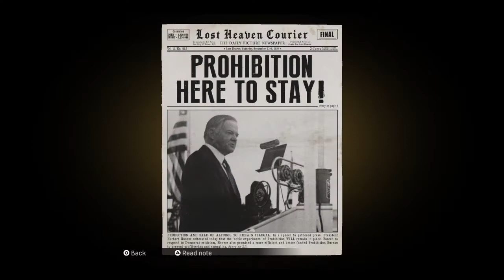Mafia: Definitive Edition - Molotov Party